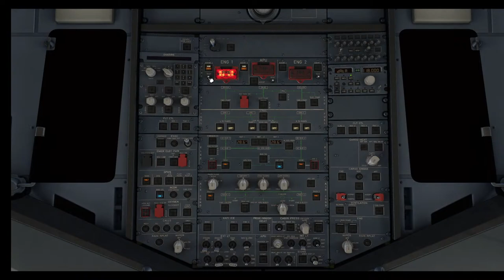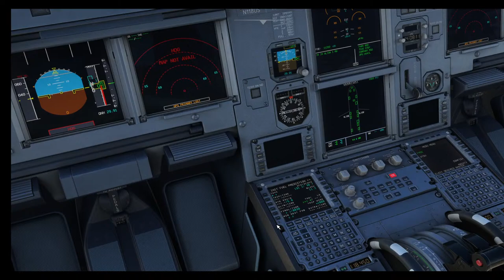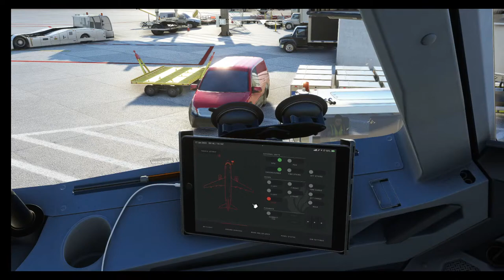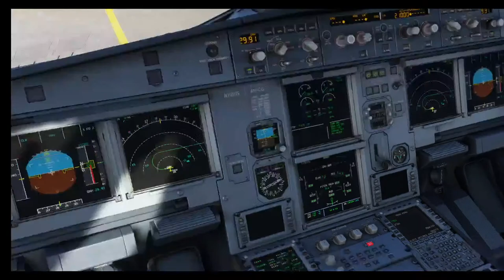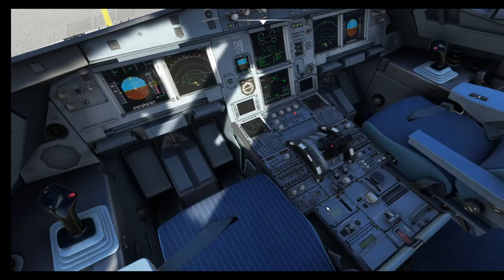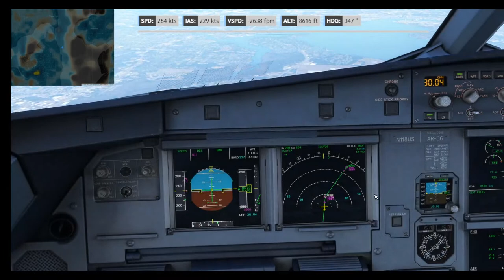Hot mic on VATSIM Msfs2020 Fenix a320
Stuck mic on vatsim oh nooo
Fly about in the FENIXA320 a320on VATSIM OBSERVER

Timecodes
10:17 Hot mic
26:40 Clear for takeoff KMCO
58:15 Landing KJAX